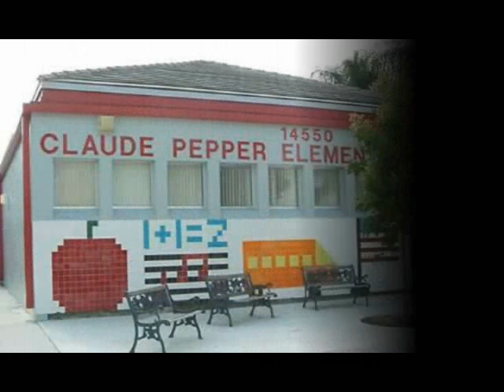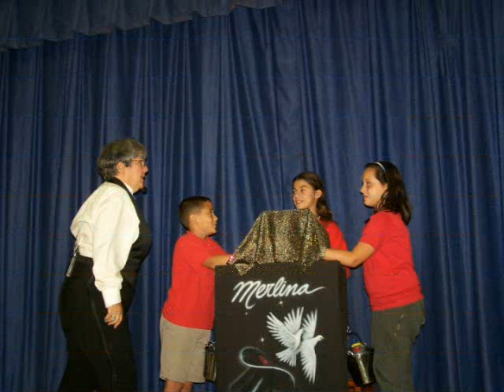Merlina at Claude Pepper Elementary ASC End of School Year Party.wmv